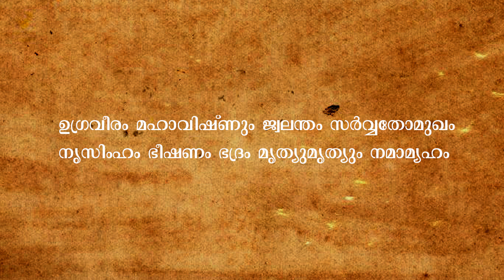Famous Narasimha Swamy Temples In Kerala | പ്രശസ്തമായ 3 നരസിംഹസ്വാമി ക്ഷേത്രങ്ങൾ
Thaliyola Malayalam presents “Three Famous Narasimha Temples in Kerala”. Lord Narasimha Swamy is one of the most popular Hindu Gods worshiped across India. Narasimha Moorthy is the fourth avatar of Lord Vishnu and is represented in half man and half lion form. Narasimha indicates the omnipresence of God in everything and the God is regarded as the Great Protector who specifically protects his devotees in times of need. In Kerala, there are only a few temples of Lord Narasimha when compared to other states on India.

0:30 – Thuravoor Mahakshethram
2:55 – Kadungalloor Sree Narasimhaswamy Kshethram
4:42 – Aanayadi Pazhayidam Sree Narasimhaswamy Kshethram